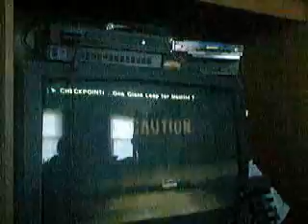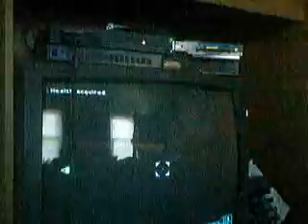area 51 part 15